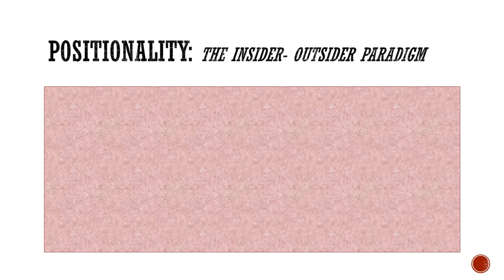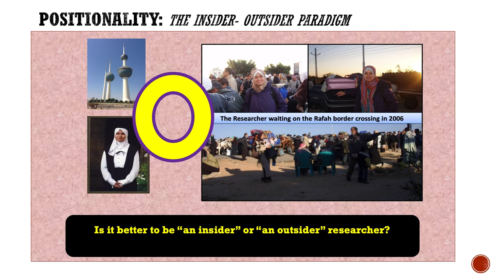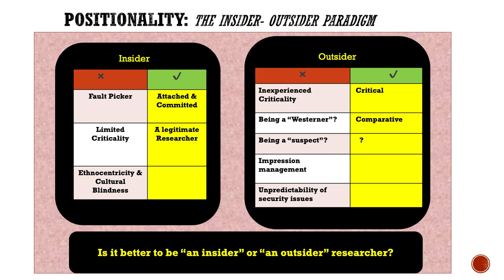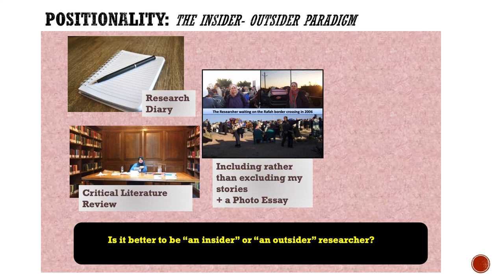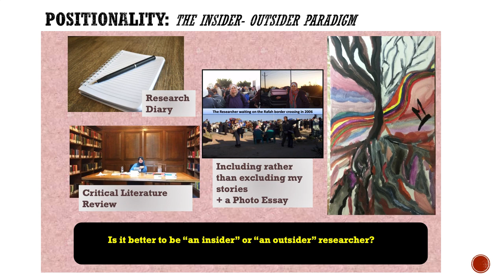Researching conflict affected areas 1: The Insider- Outsider Paradigm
This is the first video of a methodological series on researching conflict-affected areas which is based on my PhD research at Cambridge University. Video 1 focuses on the insider-outsider paradigm. I produce this video because I was in bad need for something like this during my study, but could not find it on YouTube. I hope you will find it inspiring to your work. My thesis is available through this link for your reference